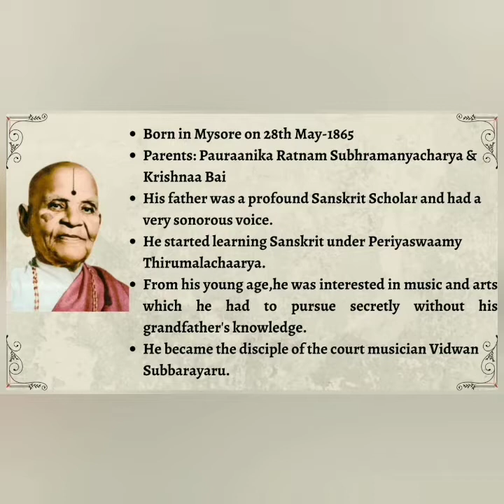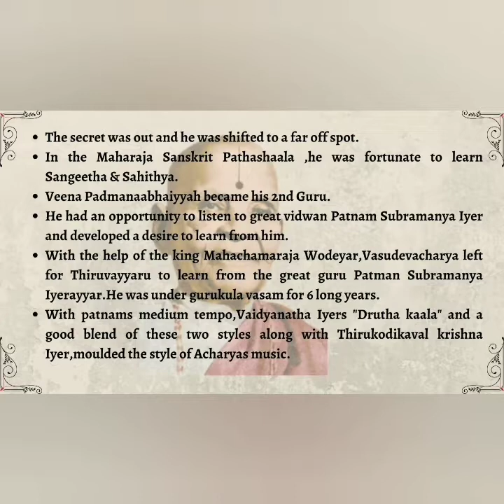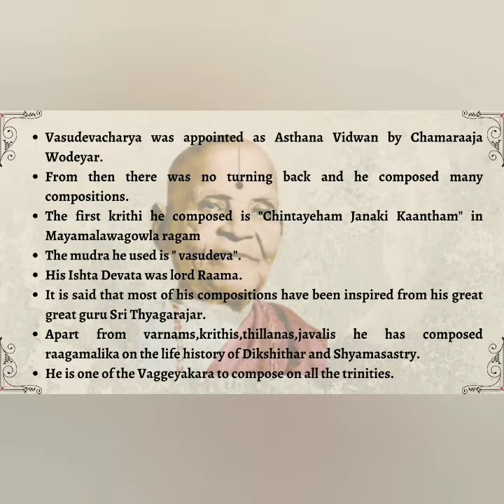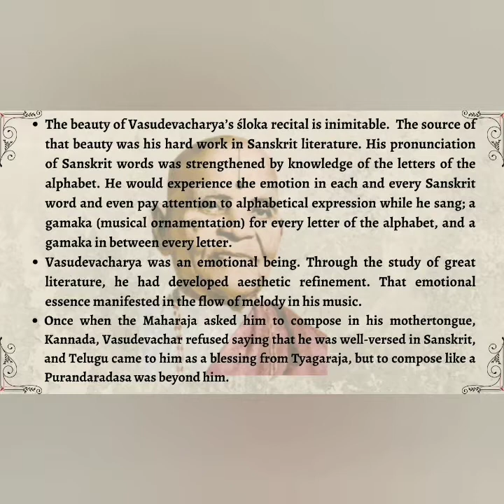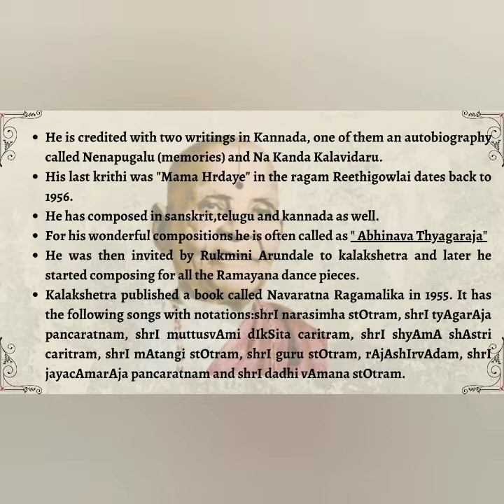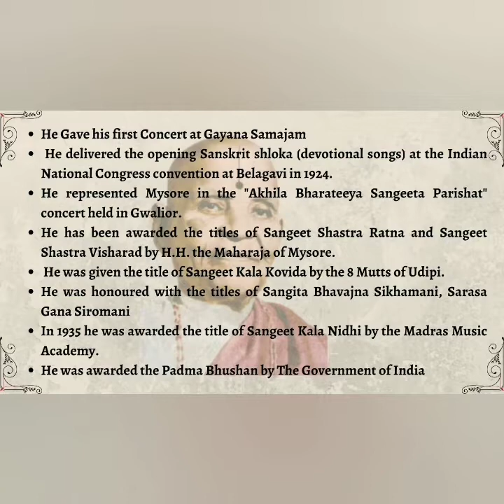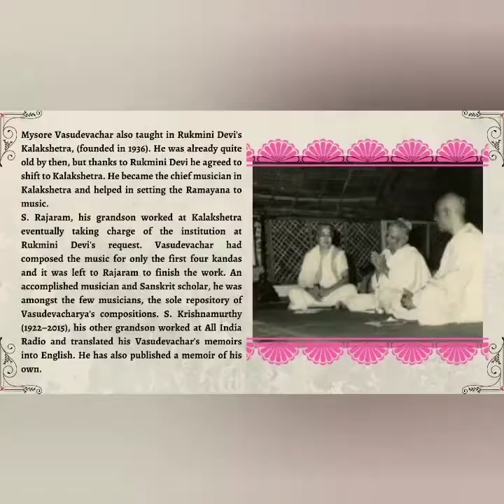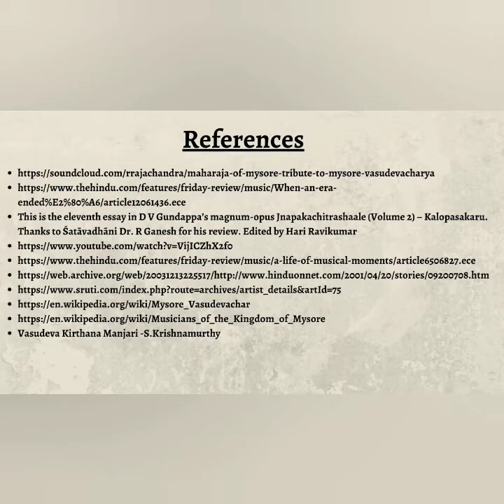Homage to Mysore Sri Vasudevacharya No 5 Concert by Vidushi Nikarikaa Shrikanth on 10/04/21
Vidushi Niharikaa Shrikanth has been learning music for more than 20 years.
By Qualification She is a an Electrical Engineer B Tech and M Tech from Sastra University .
She is a Carnatic music professional (Teaching and Performing) for the past 4 years. She also has worked in an MNC as a Power Systems Professional prior to transitioning full time into Carnatic music. A few salient points about her is provided below:
Acquired Teacher Certificate– Carnatic Music from Shankar Mahadevan Academy, Bengaluru – 2018.
Qualifications in Carnatic Music
Currently Pursuing M.Phil in music from Delhi University
Qualified in the ‘Assistant Professor’ category in UGC NET (University Grants Commission – Govt of India)
examination, 2019.
MA – Music (Vocal) from Padmavathi University, Tirupati, 2016 – 2018.
Diploma in Carnatic Music from Potti Sriramulu Telugu University, Hyderabad – 2011.
Qualified Visharad course by Akhil Bhartiya Gandharva Mahavidyalaya Mandal – 2005
Certificate Course in Music from Potti Sriramulu Telugu University, Hyderabad – 2003
Received Consolation Prize in Carnatic music Vocal competition conducted by Friends Fine arts association, Vizag. Has performed in major music festivals like Thiruvayyaru Thyagaraja aradhanai, Badrachalam Ramadasu Utsavam, Guruvayur Chembai Sangeetolsavam-Guruvayur and at many prominent sabhas in and around Delhi-NCR.Has been actively Performing in the leading organizations in the online platforms as well.